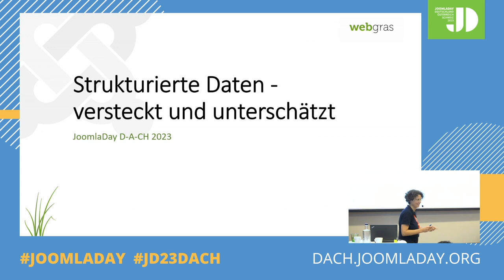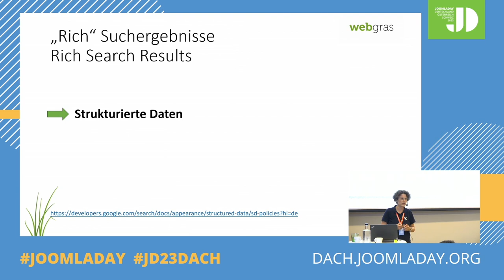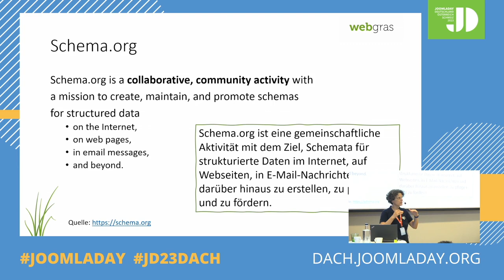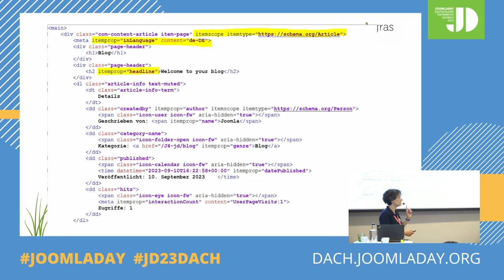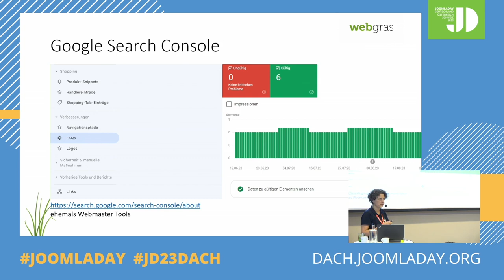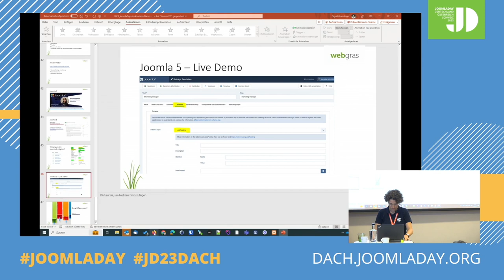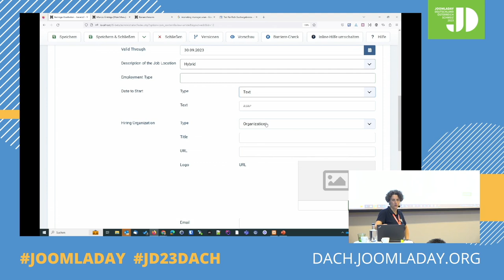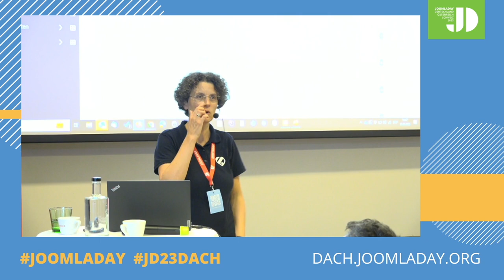JD23DACH - Strukturierte Daten - versteckt und unterschätzt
Im Vortrag werden folgende Themen abgedeckt:

* was sind strukturierte Daten?
wie kann man sie in Joomla verwenden?
* was kommt in Joomla 5?
* welche Typen gibt es (z.B. Rezepte, Videos, Events, Produkte,...)
* Wo finde ich sie in der Google Search Console?

Sigrid hat bereits in vielen Projekten mit strukturierten Daten den kleinen, aber feinen Unterschied im Google Ranking bewirkt. Da diese Meta-Daten nicht sichtbar sind, werden sie oft vergessen und unterschätzt.